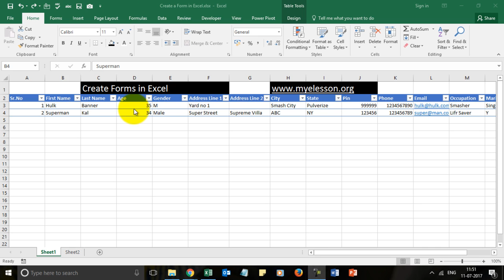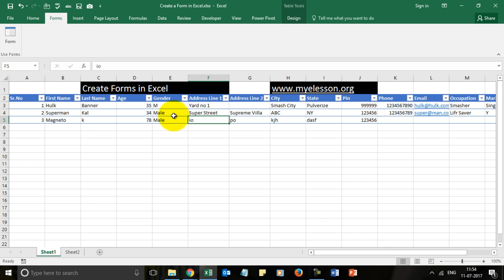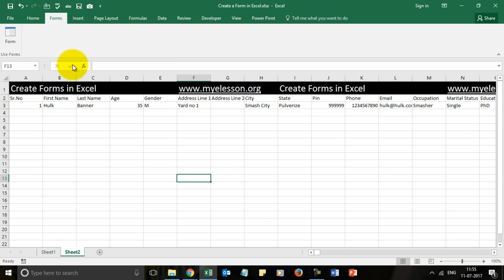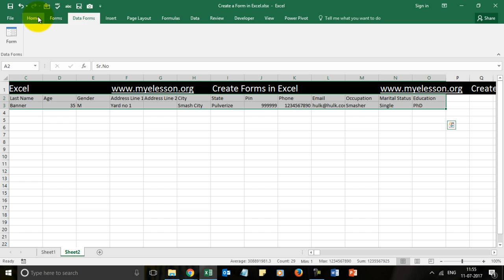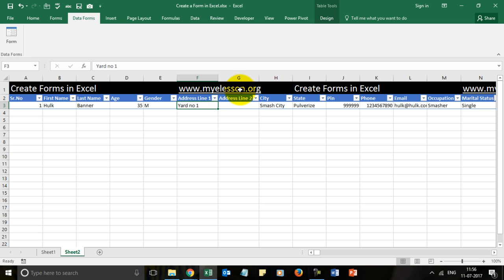Create UserForm in Excel ☑️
How to create a Userform in Excel to fill data faster and without errors. You can make Userform in Excel very easily by
1 - Create a new tab in the Option section and
2 - Add Forms to it from the All Commands section.
3 - Convert your data into a table
4 - Click anywhere in the data and click on Form and the form will be created.